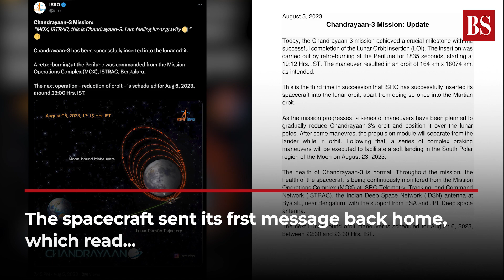Must Watch | First images of Moon as shared by Chandrayaan-3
India's ambitious third Moon mission's 'Chandrayaan-3' spacecraft was successfully inserted into the lunar orbit on August 5.